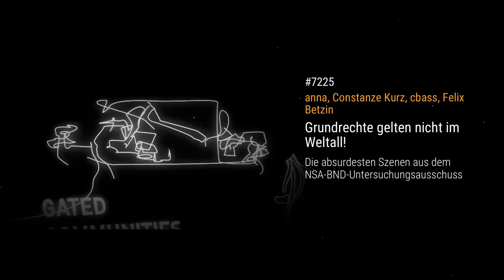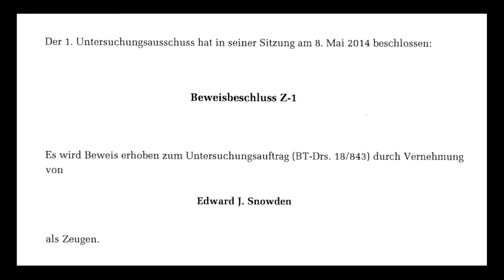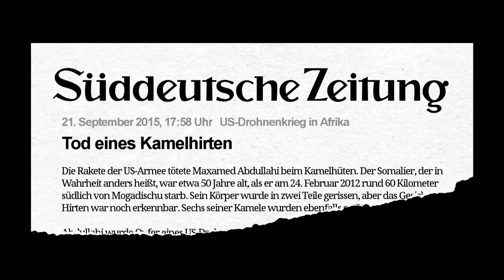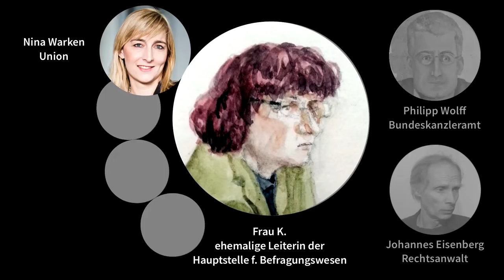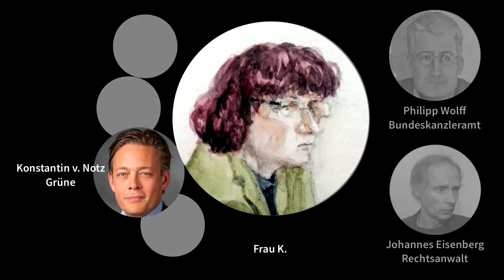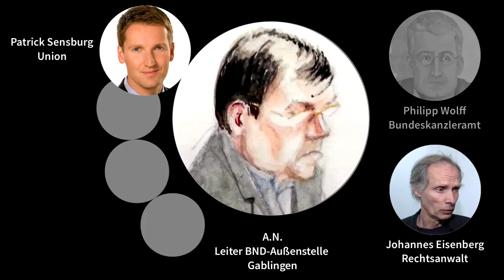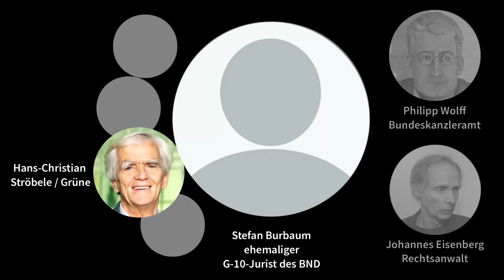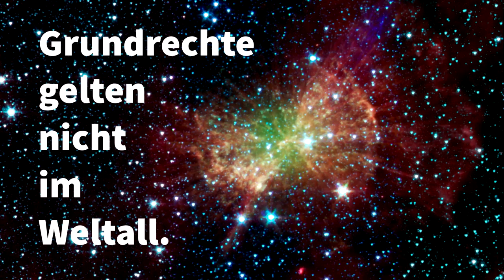32C3 - Grundrechte gelten nicht im Weltall